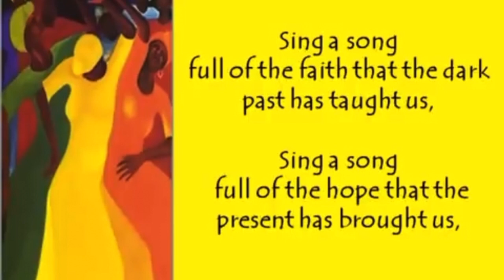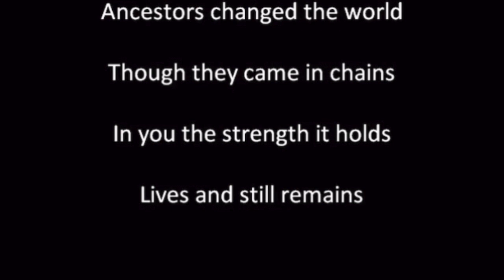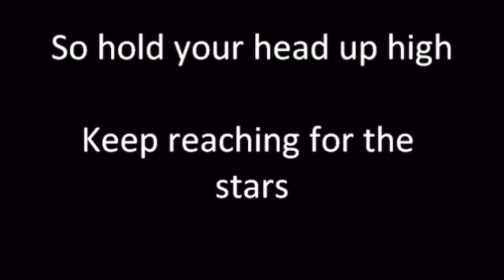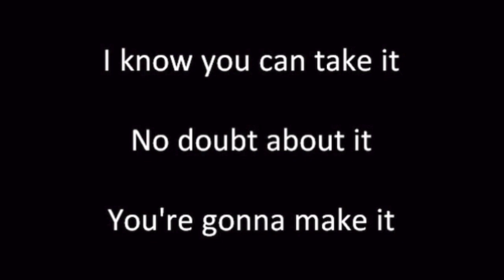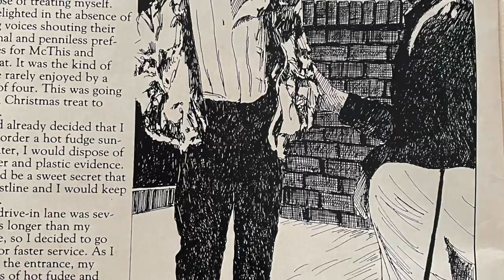Blacks in the Bible